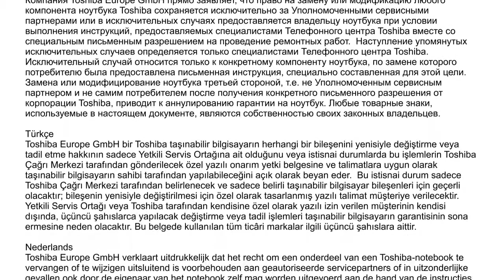Toshiba R830 Serisinin Bellek Değişimi Nasıl Yapılır?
Bu videodan Toshiba R830 serisinin bellek değişiminin nasıl yapıldığını öğrenebilirsiniz..